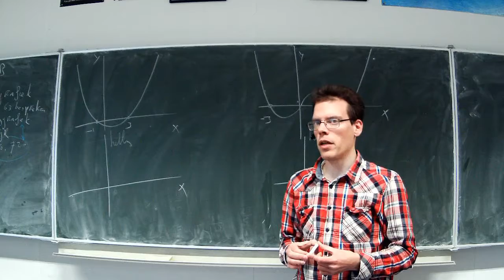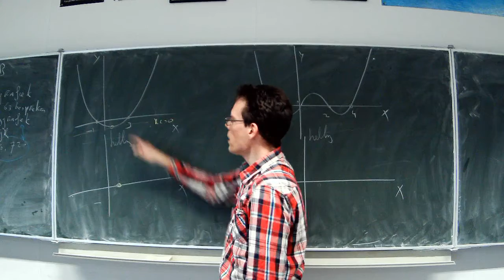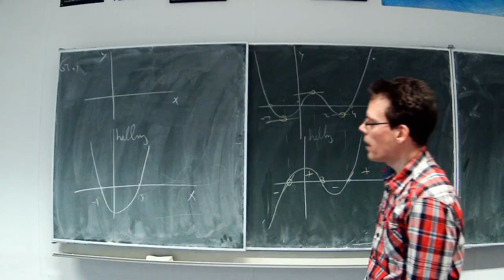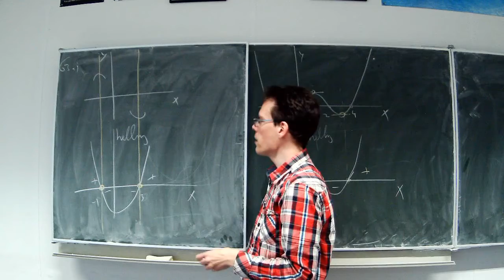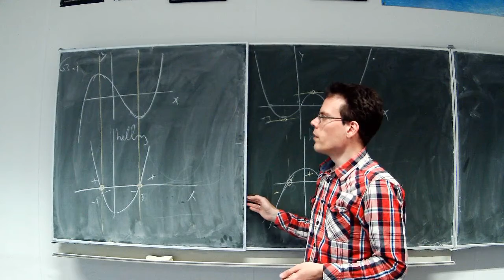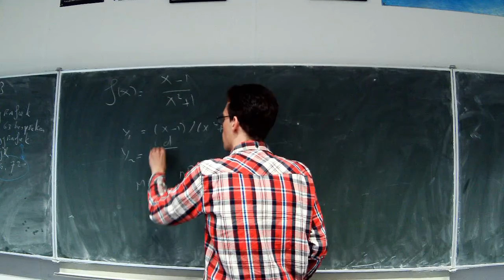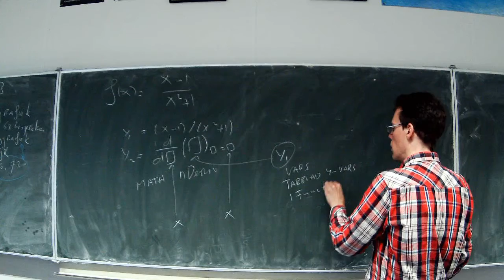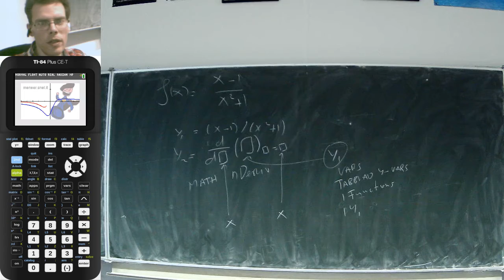4H.wisB ho2: terugblik hellinggrafiek schetsen, uitleg ansdersom (som 63) en helling op gr plotten